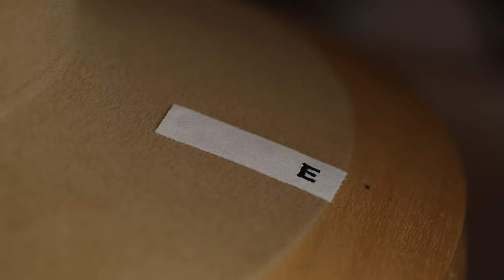HIZUME Savoir-faire felt hat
HIZUME